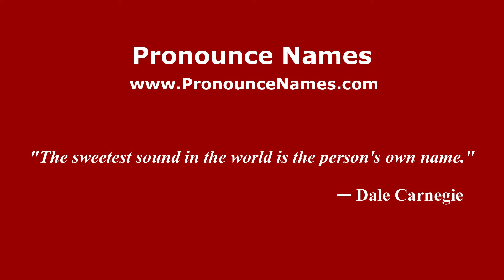How to pronounce Winterbourne Earls (English/UK) - PronounceNames.com